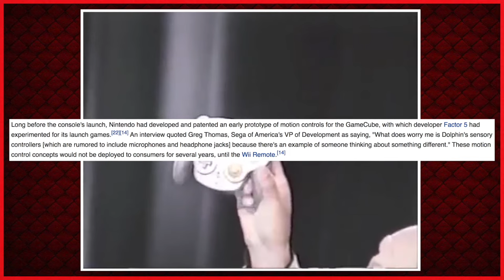GameCube | Most Underrated Console - ThePowerBauer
It's cubicle... CUBICLE! Join me as we look at the most under appreciated console ever, the Nintendo GameCube.